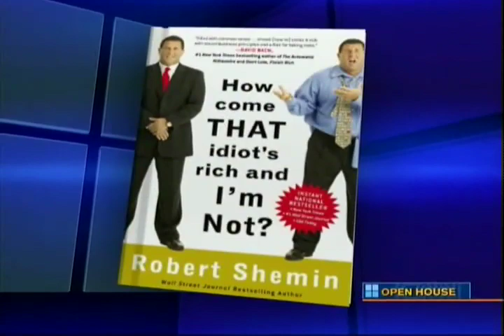Shemin on FOX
Committe member of the Creative Wealth Academy, Robert Shemin gives his views on the economy.